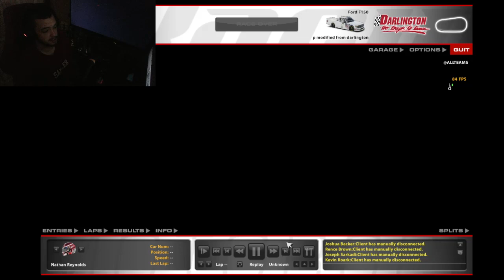iRacing Trucks Darlington (R1-Fixed / 5-8-22)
iRacing NASCAR Camping World Truck Series at Darlington Raceway. C-Fixed. Race #1 in C-Fixed Trucks at Darlington on 5-8-22.

-iRatings-
Nathan Reynolds - 4201(+32) after this race
Nathan J Reynolds - 2618